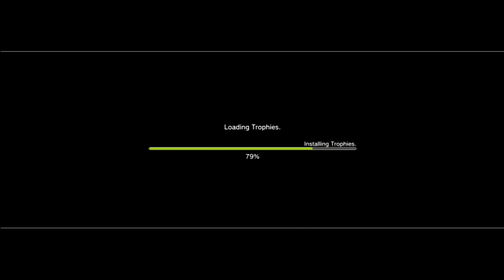Let's Play Digimon All-Star Rumble - Part 1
What? This isn't Smash Bros! This isn't Smash Bros at all!

I wanted to change things up and ride the hype train of Cyber Sleuth, so here's me playing a discount Power Stone clone full of nostalgia (the good and bad kind)!

We tackle Agumon's story mode!